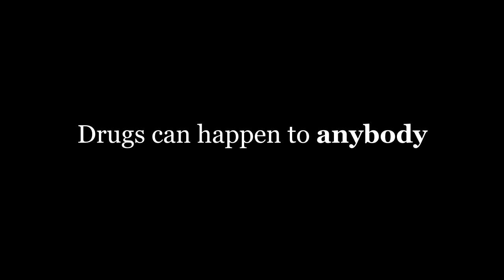Reflections of a Shattered Dream - A Short By Forest Lin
A homage to Requiem for a Dream, Reflections of a Shattered Dream is a short student film exploring the negative effects of drug addiction.

Directed & Written by Forest Lin